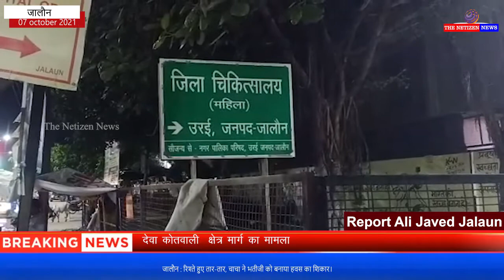जालौन : रिश्ते हुए तार-तार, चाचा ने भतीजी को बनाया हवस का शिकार।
उत्तर प्रदेश के जालौन जनपद से खबर सामने आई है जहां एक चाचा ने हैवानियत की सारी हदें पार कर दी! बता दें कि आरोपी चाचा ने अपनी ही भतीजी को हवस का शिकार बना डाला !